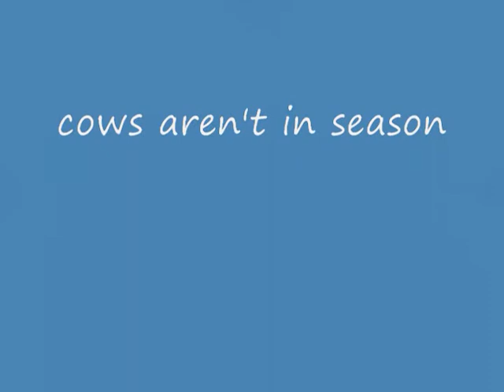turkey hunt gone wrong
watch as i am set up 125 yards from tghe roost. got in early and these guys decide to show up.